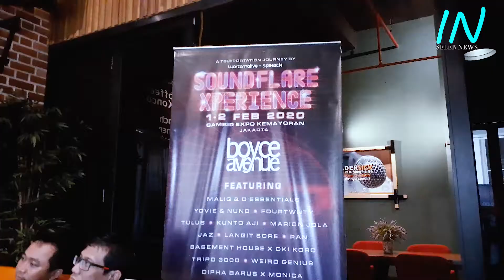Soundflare Xperience Boys Evenue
di event Boys Evenue akan ada kolaborasi DJ dan beberapa artis dalam dan luar negeri,tp tidak menutup kemungkinan gendre dangdut akan di libat kan suatu saat